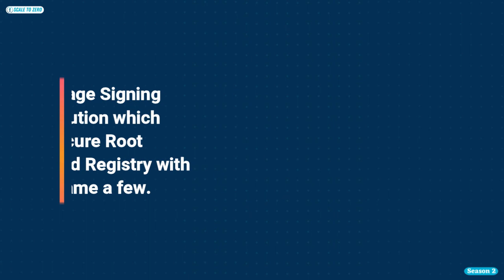Concepts of Supply Chain Security, Container Images, SBOMs, and more | Aung | Ep.57 | Cloudanix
In this engaging ScaletoZero podcast episode, cybersecurity expert Htet Aung delves into the complexities of software supply chain security, emphasizing the importance of practices like software bill of materials (SBOM) and container image signing. He also rates key security practices and recommends valuable resources for further exploration. Don't miss out!

00:00 Start and Podcast teaser
01:20 Guest Introduction
04:45 What is Software Supply Chain Security?
05:38 Importance of software supply chain security for organizations
08:10 Tackling supply chain security challenges
11:10 Prioritizing software composition based on SBOMs
14:00 Analyzing SBOMs to improve security and compliance
15:15 What is Container Image Signing?
17:07 Different methods of Container image signing
19:00 Best practices when incorporating container image signing
20:50 Prioritizing container image signing
24:55 Summary
25:55 Rating security practices section